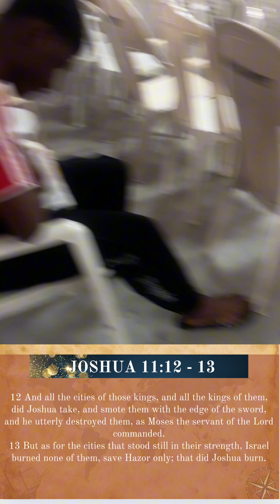10 August 2024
Little Things that could cost you so much | Dr Fred Etumnu